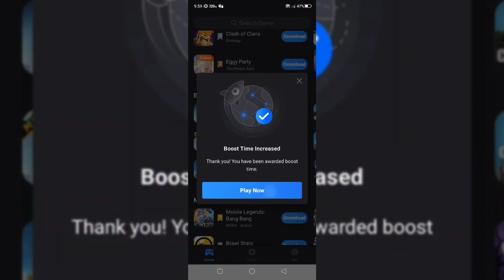BEST FAST🔥☢️NEW ADS+NO HITMARKER DLQ33 Gunsmith Setup! BEST DLQ33 Loadout? DLQ33 CODM Attachments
In today's video I'm going to teach you how to be faster, movement tips, melee tips, perks tips and fov tips

hello I'm a content creator call of duty mobile I make videos of tips for snipers I make the best gunsmiths for all snipers and for all tastes here you will learn to play sniper

Video Settings

Device: S10 Lite
Device 2 : Red Magic 7
Editing : PowerDirector
Editing : Alight Motion
Editing : Cap Cut
Editing : VSCO
Editing : AVU
Thumbnail : Pics Art

Extras tags